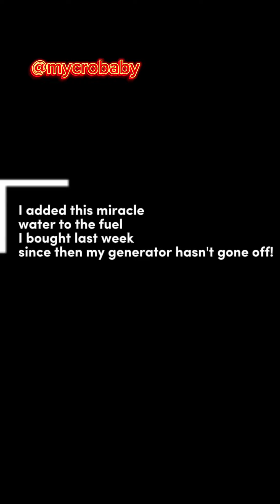Daddy G’hoe || miracle water & testimonies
Sinner community live